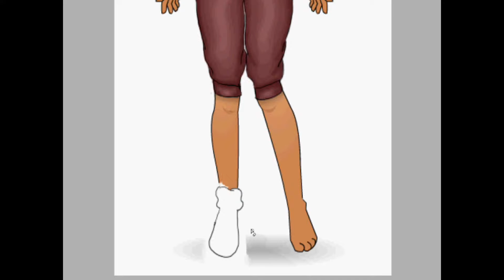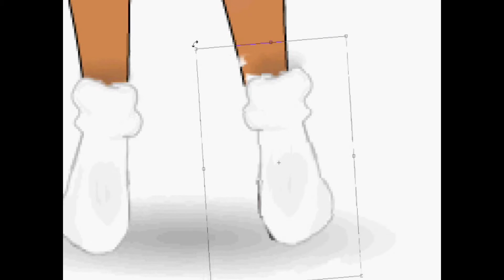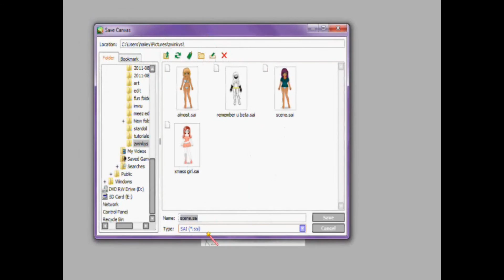scene Pajamas zwinkys speed paint